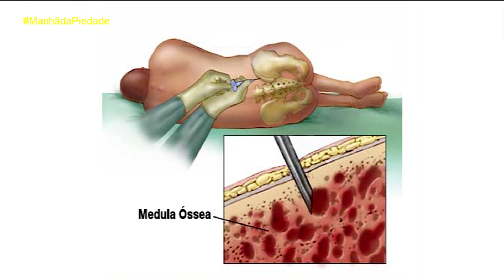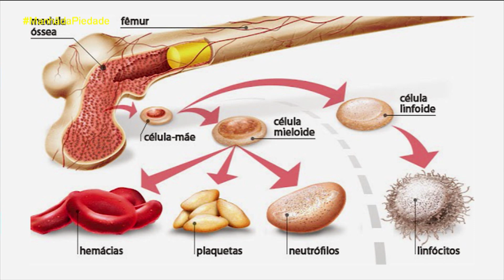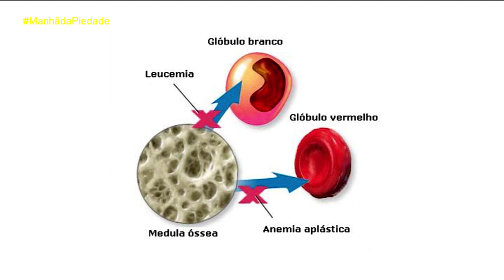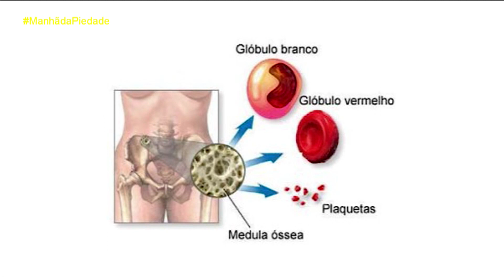Manhã da Piedade | 23/09/19 - Doação de medula óssea - Bloco 03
O médico hematologista Guilherme Muzzi falou sobre "Doação de medula óssea" e esclareceu quem pode ser doador.